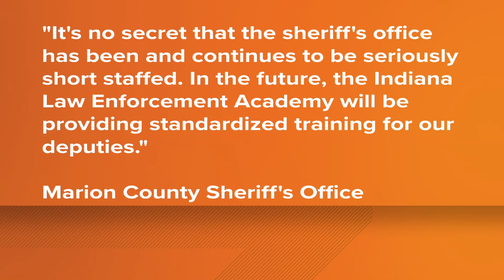Brawl during paternity hearing leads to 2 arrests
The fight on Thursday ended with two family members being arrested. And the Marion County Sheriff's Office says more arrests could be coming in the future.